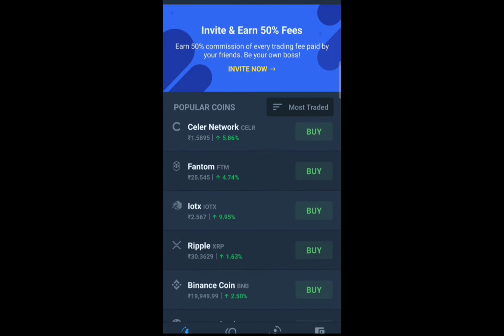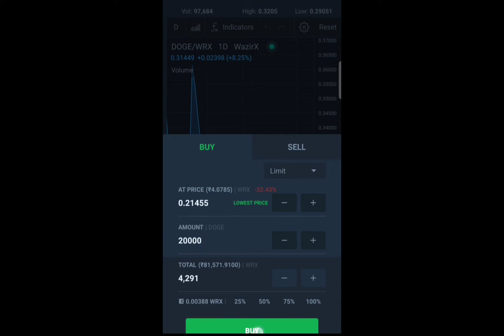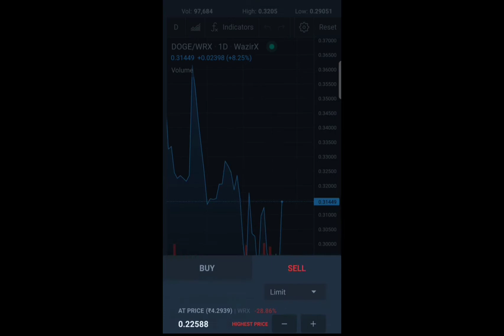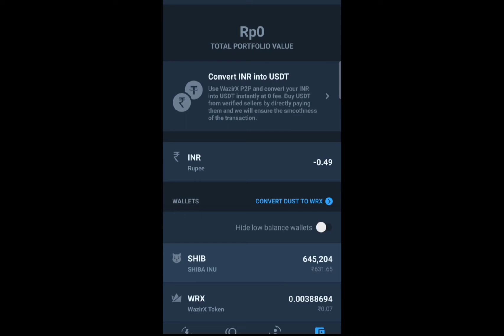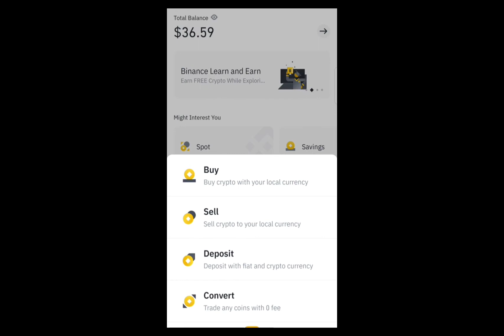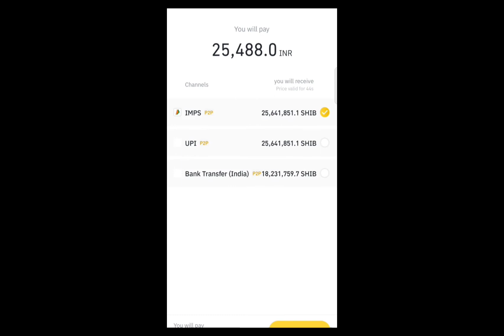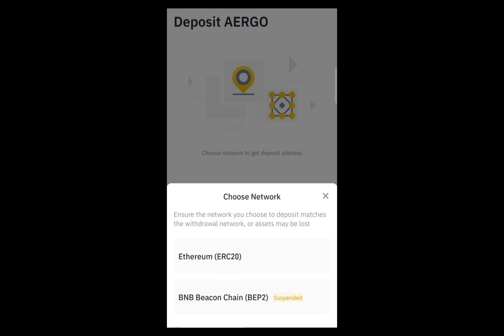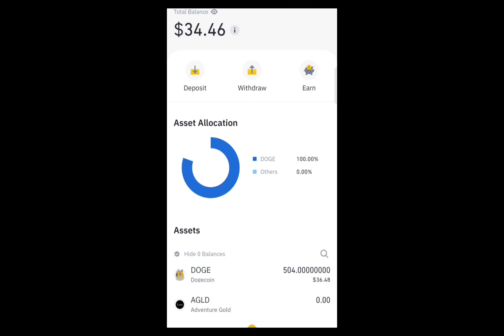Trading in crypto💲 Currency 💲 on Wazirx & Binance $$ || the king National vlogger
friends Aaj main aapko crypto currency ki trading kaise karate hain and two good platform for trade ke liye bataya hai.
Hum aage crypto se related training and new updates per video banate rahenge.